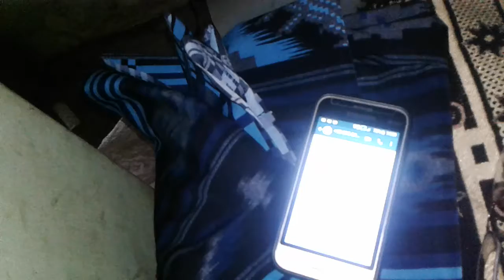Wahyu Donnie Hussein | Official Video Clip